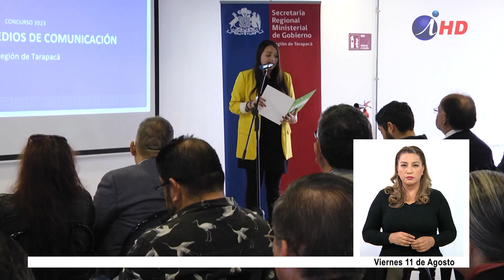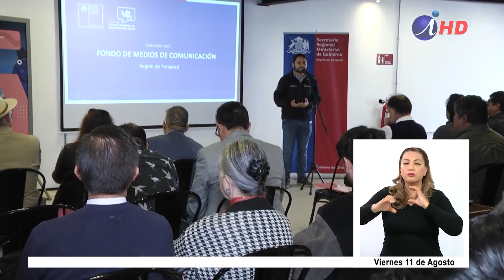Fondo de Medios premió proyectos ganadores en Tarapacá (12.08.2023) LENGUA DE SEÑAS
FONDO DE MEDIOS PREMIÓ PROYECTOS GANADORES EN TARAPACÁ

La ceremonia de premiación, realizada por la Seremi de Gobierno de Tarapacá, se realizó en el Centro Acelerador de Proyectos Regionales Tara Paka y fueron 26 los medios beneficiados.  En total se adjudicaron $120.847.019.